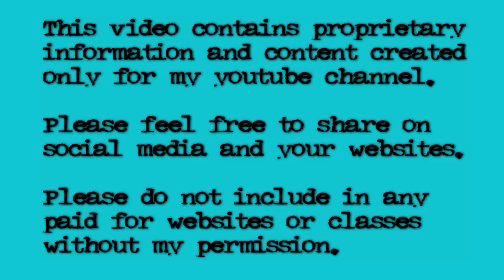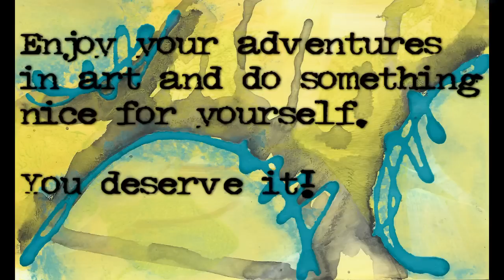!!NOT SUITABLE FOR CHILDREN!! 30 in 30 - Day 23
WARNING!!! Due to the glues, solvents, materials, tools, techniques, and supplies used, tutorial videos by Gina Ahrens are NOT appropriate for “kids” (children/viewers under the age of 13) and should be followed by adults ONLY. Some of the supplies and mediums used in the tutorials are considered unsafe and toxic. Sharp craft knives, scissors, sewing machines, and paper cutters are also used. For these reasons, Gina Ahrens is an adult ONLY channel and provides NO content for children/”kids”. Furthermore, all projects created by Gina Ahrens are intended for adult use ONLY. Please private message me or comment to confirm mailing address before sending any product, happy mail or like materials. The address on this video may be an old one. You Can Find All My Workshops Here:

Look for me on Facebook, Pinterest, Twitter, YouTube and Linkedin!

Be the kind of woman that when your feet hit the floor each morning the Devil says ... "Oh Crap, She's up!" DecoArt Some items, products and images in some videos on this YouTube channel are copyright, trademark and intellectual property of others. I do not claim any rights to them. Please visit the artist or company website for more information on purchasing their items or images.

Gina B Ahrens
117 Bernal Road #70-342
San Jose, CA 95119 You can request to join my facebook group All Music is on his channel to my knowledge is royalty free from Amazon or YouTube's own music library. Some is from